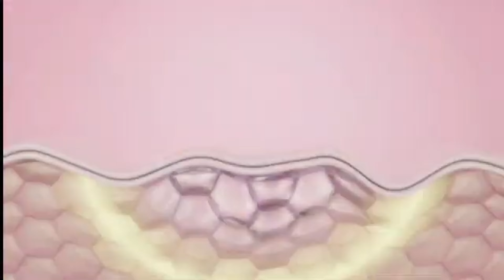इस छोटी सी चीज से फेस के दाढ़ी मूछ एक बार में ऐसा साफ होंगे जैसे था ही नहीं/facial hair removal/tips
stop Shaving👉ये मामूली सी चीज दाढ़ी,मूछ को ऐसे साफ किया😱हैरान हूं || facial hair removal at home

how to remove unwanted facial hair
how to remove facial hair removal shivani kumari vlogs
hair remove, unwanted hair, wax, Gorakhpur girl Rekha, upper lip hair removal, anchahe Baal kaise saaf Kare, how to get rid of body hair permanently, removing pubic hair without pain, how to permanently get rid of facial hair body and pobic, Baal, facial hair, threading, upper lip, hair treatment, beauty tips, home remedy

सिर्फ कुछ मिनट में अनचाहे बालों को ऐसे हटाएगा कि दोबारा कभी वापस नहीं आएंगे II Remove Unwanted Hair

इस छोटी सी चीज से फेस के दाढ़ी मूछ ऐसे साफ होगा जैसे कभी था ही नहीं😱 facial hair removal

सिर्फ 2 मिनट में अनचाहे बालों को ऐसे हटाएगा कि दोबारा कभी वापस नहीं आएंगे II Remove Unwanted Hair

कोलगेट से अनचाहे बाल ऐसे हटेंगे की दोबारा वापस नहीं आएंगे II Remove unwanted hair

In this Video I’ll be sharing a Super effective Unwanted Hair Removal Method that I’ve had a lot of success. For this you’ll only need a few simple ingredients that may already have in your kitchen. You can use it anywhere you would like to remove unwanted hair. Remove unwanted hair permanently at home with this magical remedy.

Priti Rasoi, how to remove Unwanted hair, hair removal, Unwanted facial hair removal, Unwanted hair removal permanent, Unwanted hair removal for women naturally, beauty hacks, wax, waxing, anchahe baal hatane ke ghrelu nuskhe, anchahe baalo se chutkara, chehre ke anchahe baal kaise hataye, anchahe baal hatane ke tarike, how to get rid of facial hair, Unwanted hair, home remedies to remove facial hair, remove facial hair permanently

चेहरे के अनचाहे बाल हटाने के इतने असरदार उपाय इसे एकबार आजमाके जरूर देखिए।  सिर्फ 5 मिनट में शरीर के सारे अनचाहे बाल गायब हो जायेंगे।

पानी में सिर्फ एक चीज डालते ही सारा दर्द खींच के बाहर निकाल देगा/Home remedies/ knee pain/ pith dard

knee pain, ghutno ka dard, home remedies for knee pain, knee pain remedy, knee pain ke gharelu nuskhe, tips to reduce knee pain in hindi, ghutno ke dard ka ilaj, ghutno ke dard ko kese theek kare, jodo ke dard ke liye kya karna chahie, ghutno ka grease khatam hona, ghutno ke grease ka ilaaj, how to cure knee arthritis pain, how to get rid of knee arthritis pain, knee arthritis pain exercises, how to fix arthritic knee pain,घरेलू किचन नुस्खे, हिंदी नुस्खे, महिलाओं के लिए नुस्खे, kitchen hacks, Hindi Tips and Tricks,

ghar per unchahe balon ko kaise saaf kare
anchahe balon ko saaf karne ka tarika
ghar par anchahe baal kaise hataye
chehre per anchahe balon ko kaise saaf karen
anchahe balon ko saaf karna
dadi ke baal hamesha ke liye kaise hataye
gharelu nuskhe se anchahe baal kaise hataye
munh per anchahe balon ko kaise hataye
anchahe balon ko jad se kaise hataye
anchahe balon ko hatane ke liye remedy
Ritzkirasoirecipe
हेयर
Hair Removaltips
tips and trickshacks
cleaning tips
money saving tips
चेहरे के दाढ़ी मूछ कैसे हटाए
चेहरे के अनचाहे बालों को कैसे हटाते हैं
अनचाहे बालों को हटाने का तरीका
ghar pe painless hair removal